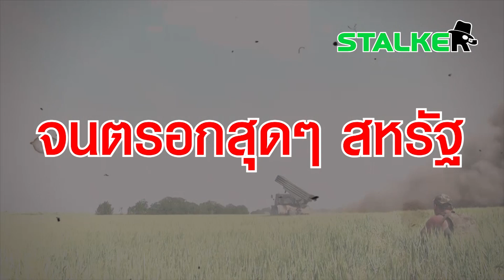“สหรัฐ” จนตรอก ริบกระสุนจากคลังอาวุธอิสราเอลช่วยยูเครน | STALKER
“สหรัฐ” ร่อแร่ ดึงกระสุนปืนใหญ่จากคลังอิสราเอลจำนวนมาก ส่งต่อให้ยูเครนถล่มรัสเซีย แถมบอกว่าจะรีบส่งคืนให้ ขายฝันเก่งเกิน

ช่อง 77 : กล่อง PSI, INFOSAT, GMMZ, CSAT, TIK , 3BB, TOT
ช่อง 658 : กล่อง AIS
ช่อง 210 : IPM